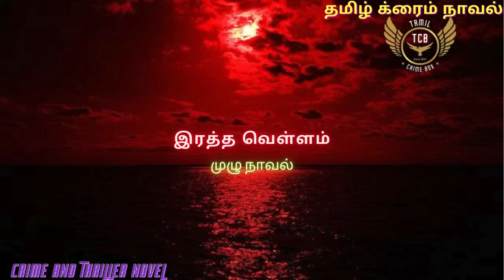இரத்த வெள்ளம்/Tamil Crime Novel/Tamil Audio Novel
Hi friends,
This is my new channel. Please support me friends.

If you want short story